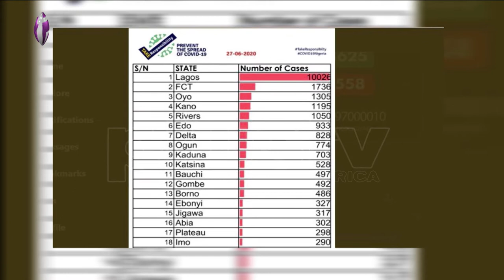Nigeria Records New Cases As Total Infections Exceed 24,000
Nigeria on Saturday recorded 779 new cases of the novel coronavirus, bring its total infections to 24,077.

This was confirmed by the Nigeria Centre for Disease Control in a tweet via its official handle.